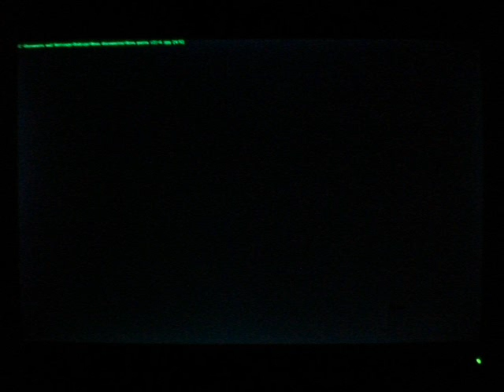Sempre Sou Eu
É, Mais uma vez estou chorando
Por causa de você...yé, yé!
É, Eu não estou mais agüentando
Você parece que não vê, não vê!
Não vê que eu te amo...
Que estou carente precisando de você
Me faz sentir culpada
E dos seus erros, Você nem quer saber
Parece que nesse amor quem ama, Sempre sou eu
Pra você tanto faz, me entrego demais, você nem liga
Que nesse jogo do amor quem perde, sempre sou eu
Pra você tanto faz, me entrego demais, você nem liga. a
É mais uma vez estou voltando
É eu também andei chorando
Só você não vê...não vê!
Que eu também estou precisando de você
Me faz sentir culpado.
Os meus acertos, você nem quer saber
Parece que nesse amor quem erra, sempre sou eu
Que pra mim tanto faz, você se entrega demais, e eu nem ligo
Você não vê que nesse amor quem paga, sempre sou eu
Você me culpa demais, eu sofro demais. pois eu nem ligo
Pra você tanto faz, me entrego demais
Você nem liga...